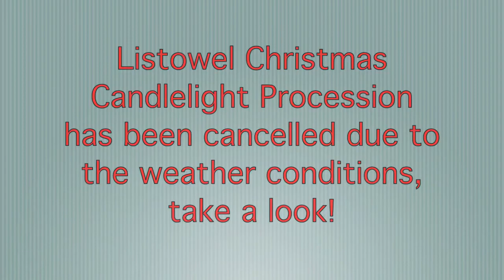Listowel weather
bad weather in Listowel